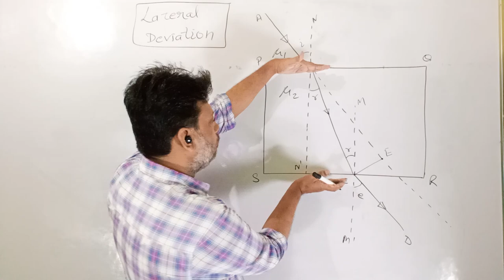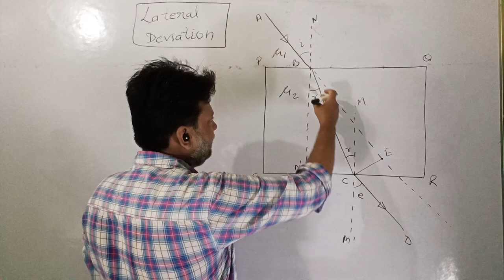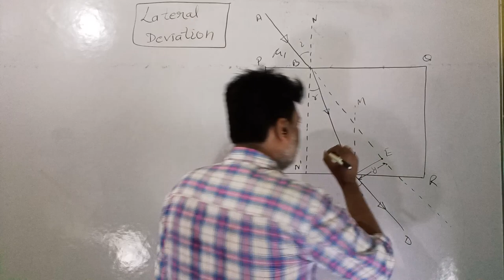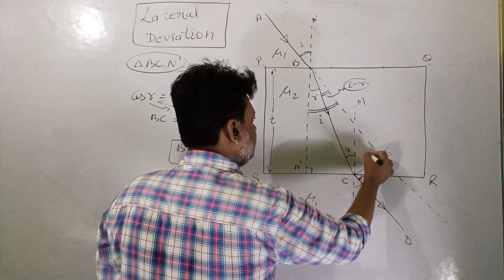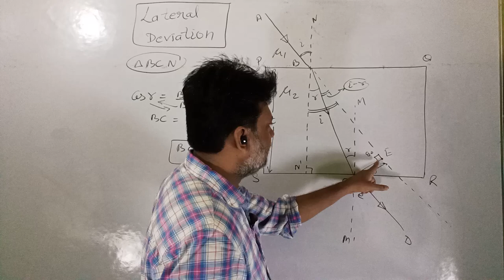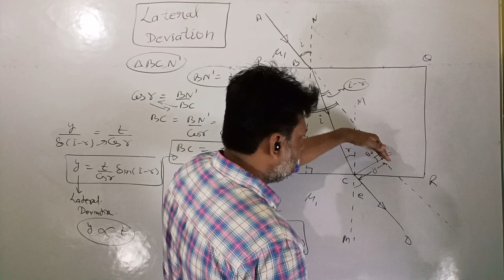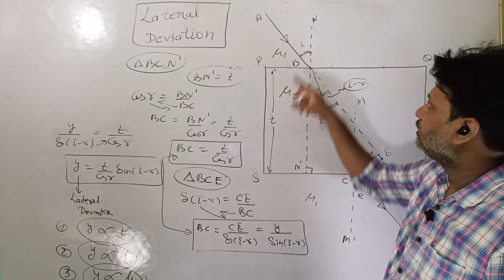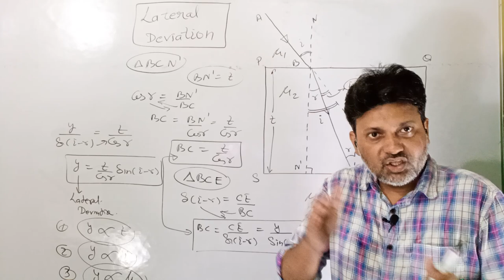Lateral Deviation through a Glass Slab Refractive Index angle of incidence thickness